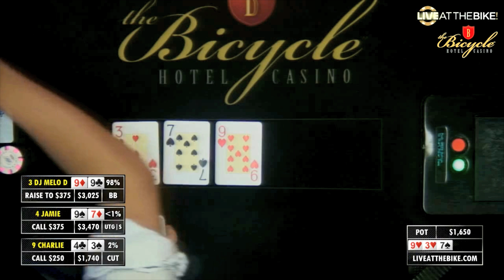Best Fold Ever?!?! Jamie Gold Flops Top 2 Pair ♠ Live at the Bike!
$5/$10 + $20 UTG Straddle, No Limit Hold'em - August 3, 2018
Commentator: Wayne Chiang

If you’re a poker player, Live at the Bike enables you to see how all different types of players play, at all stakes, which makes it a valuable learning tool. Watch. Play. Win!

Live at the Bike! is the first and only regularly scheduled live stream to feature live poker cash games. Real people playing poker with their own bankrolls, uncut, unscripted, unedited, with expert commentary from top grossing poker pros.